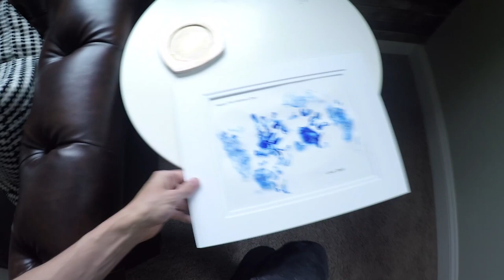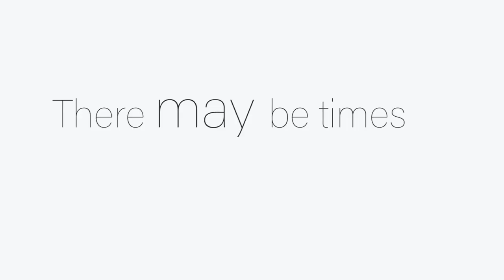Mother's Day Surprise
This Mother's Day is a special one! Being first time parents I partnered with Chevy to DayItForward for Kayla. I was able to surprise her for the first time!!